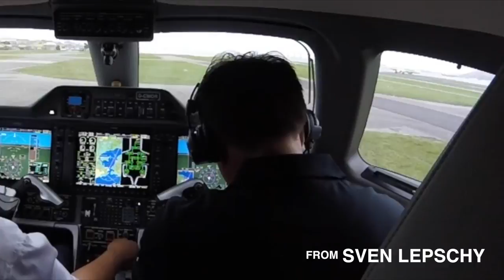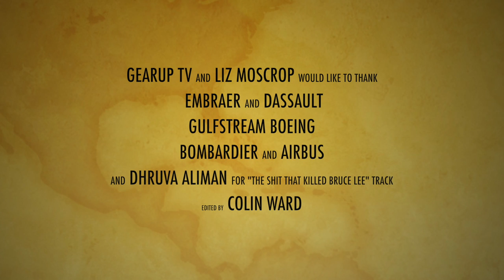Sven Lepschy lands the Phenom 300, Daher's TBM 930 in Asia, Privatefly's Adam Twidell and the G280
Exclusive content about private jets and private aviation. Produced by veteran industry journalist Liz Moscrop in collaboration with top videographers, dedicated to business aviation. We celebrate and share the sheer joy of our business and private aviation universe with you. GearUp.TV is dedicated to solely to corporate aviation, private aviation and general aviation, and is devoted to capturing this amazing world on video. Produced with exceptional quality and standards our own videos cover a vast variety of corporate, private and general aviation content – delving deeper into the stories, and intellectually exploring not just the ’How’ but the ‘Why’, ‘What’ and ‘When’.The brainchild of veteran private aviation industry journalist Liz Moscrop, collaborating with an Billinghurst - Billypix - (operating under GearUp.TV), with input from other highly experienced specialist private aviation journalists.